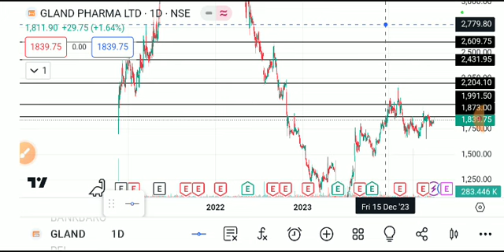GLAND PHARMA. SHARE LATEST NEWS TODAY,GLAND PHARMA SHARE ANALYSIS,GLAND PHARMA SHARE TARGET